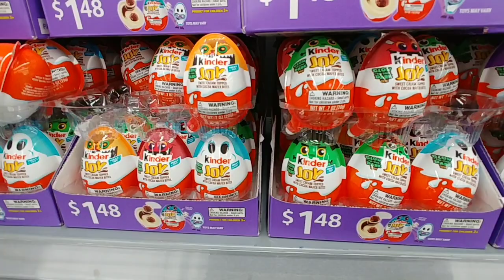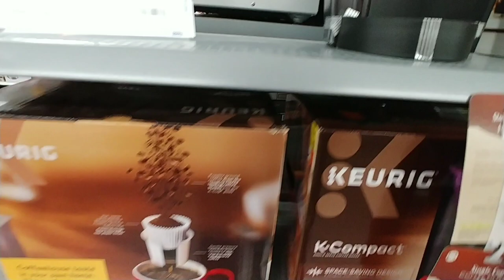Candy & Keurig At Walmart - Nov. 2020